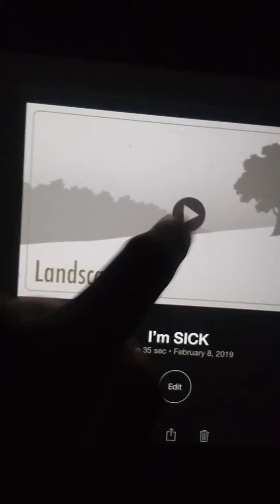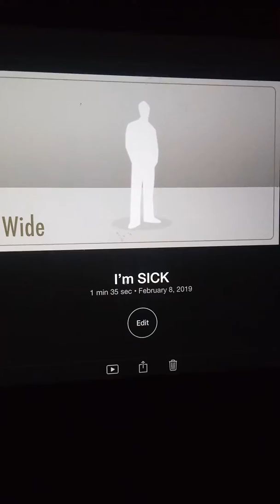Sorry for the lack of videos guys😭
So like the video said I'm sick I'll go to the doctor on Monday and please don't get mad